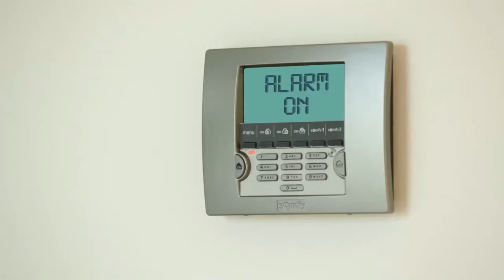Maison 100% connectée avec SOMFY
OPTEZ POUR  UNE MAISON 100% CONNECTÉE AVEC SOMFY !

Menuiseries Bezin travaille avec les produits SOMFY depuis sa création.

N’hésitez pas à nous contacter depuis notre page "Contact" ou à vous rendre dans l'agence la plus proche de chez vous